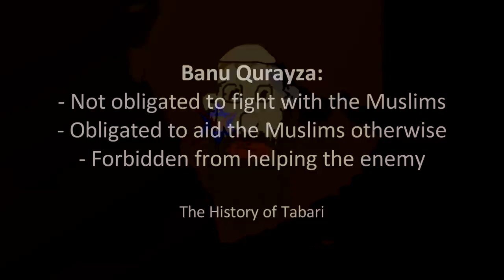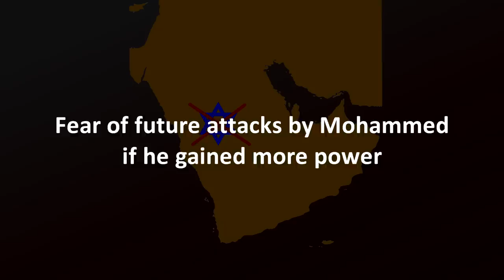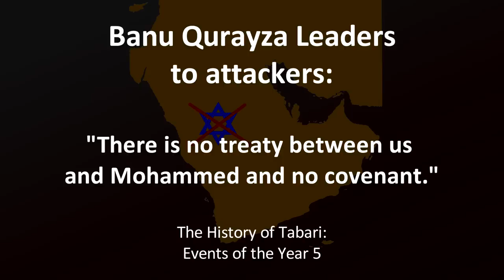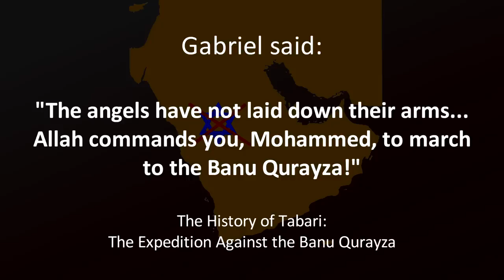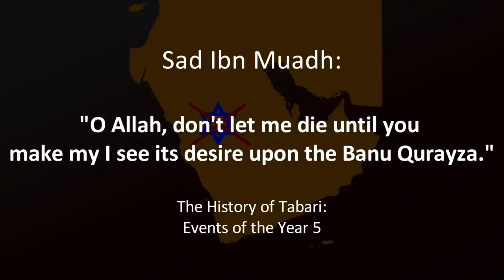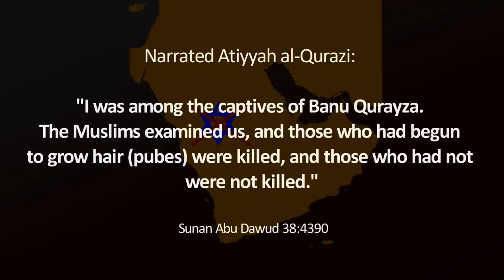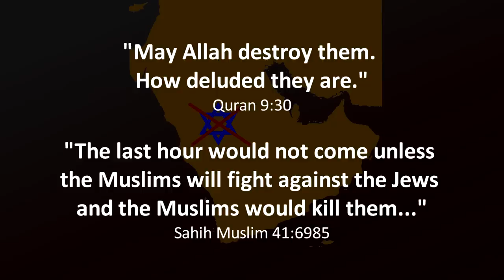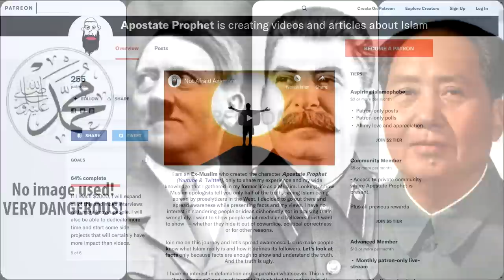The Banu Qurayza Massacre (TGP 2)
In this part of The Genocidal Prophet, let's look at the Banu Qurayza Massacre, one of the most controversial events in Mohammed's life and proof that he was more interested in jihad and absolute rule than in forgiving people or "forgiving your enemies" as preached long before Mohammed.